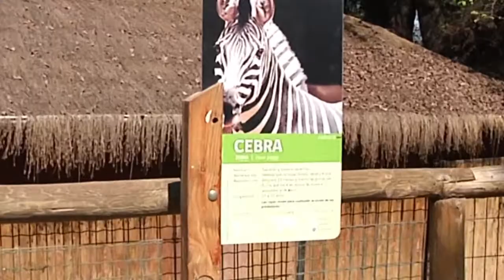Nueva cebra bebé en el Parque Metropolitano